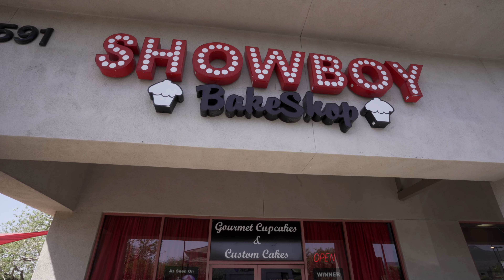Vegas for baby Jacob's 1st birthday | April 2022